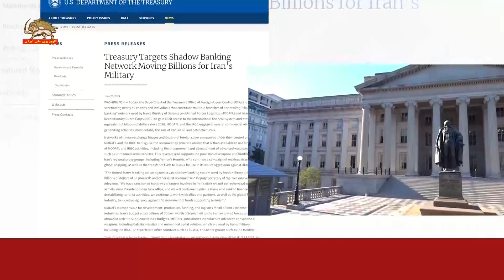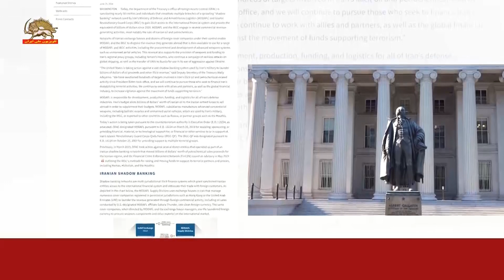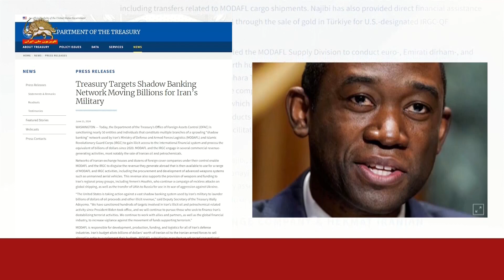تحریم خزانه داری آمریکا علیه شبکه پولشویی رژیم آخوندی حاکم برایران -۶ تیر۱۴۰۳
تحریم خزانه داری آمریکا علیه شبکه پولشویی رژیم آخوندی حاکم برایران
که میلیاردها دلار برای سپاه پاسداران و وزارت دفاع رژیم آخوندی تامین می‌کند
خزانه‌داری آمریکا : نزدیک به ۵۰ نهاد و مقام رژیم آخوندی را که بخشی از شبکه گسترده «بانکداری در سایه» را تشکیل می‌دهند، تحریم شدند.

این شبکه‌ها متعلق به وزارت دفاع و لجستیک نیروهای مسلح رژیم و  سپاه پاسداران هستند.دفتر کنترل دارایی های خارجی وزارت خزانه داری نزدیک به ۵۰ نهاد و شخص را که شعبه های متعددی از شبکه گسترده «بانکداری در سایه» را تشکیل می دهند که توسط وزارت دفاع و لجستیک نیروهای مسلح و سپاه پاسداران رژیم ایران تشکیل می شود، را تحریم می کند. سپاه پاسداران برای دسترسی غیرقانونی به سیستم مالی بین‌المللی و پردازش معادل میلیاردها دلار از سال ۲۰۲۰ از این شبکه استفاده می کند. وزارت دفاع و سپاه پاسداران در چندین فعالیت تجاری درآمدزا، به ویژه فروش نفت و پتروشیمی ایران، شرکت دارند.
شبکه‌های صرافی‌های ایرانی و ده‌ها شرکت پوششی خارجی تحت کنترل آن‌ها، وزارت دفاع و سپاه پاسداران را قادر می‌سازد تا درآمدی را که در خارج از کشور ایجاد می‌کنند، پنهان کنند و سپس برای طیف وسیعی از فعالیت‌های وزارت دفاع و سپاه پاسداران ، از جمله تهیه و توسعه سیستم‌های تسلیحاتی پیشرفته،. مانند هواپیماهای بدون سرنشین استفاده کنند. این درآمد همچنین از تامین تسلیحات و کمک های مالی به گروه های نیابتی منطقه ای رژیم ایران، از جمله حوثی های یمن، که به حملات بی پروا به کشتیرانی جهانی ادامه می دهند کمک می کند.
والی آدیمو، معاون وزیر خزانه داری آمریکا گفت: «ایالات متحده در حال اقدام علیه یک سیستم بانکی در سایه گسترده است که توسط ارتش رژیم  ایران برای پولشویی میلیاردها دلار درآمدهای نفتی و سایر درآمدهای غیرقانونی استفاده می شود. شبکه‌های بانکداری سایه، سیستم‌های مالی غیرقانونی چند حوزه قضایی هستند که به نهادهای تحریم‌شده رژیم ایران امکان دسترسی به سیستم مالی بین‌المللی را می‌دهند و تجارت آن‌ها با مشتریان خارجی را می پوشاند.